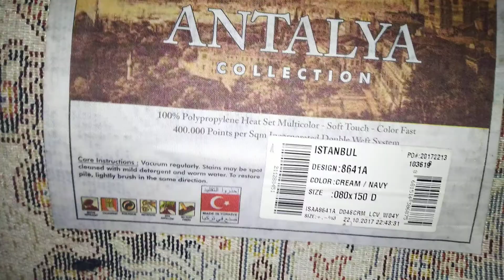Antalya 80 x 150 cm - 8641 A CREAM / NAVY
Karpet Turki Antalya 80 x 150 cm